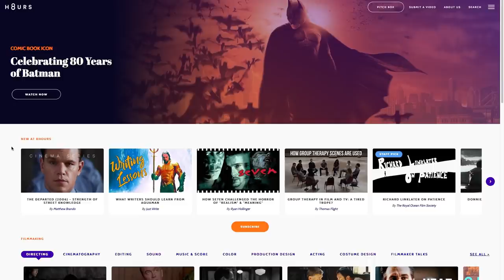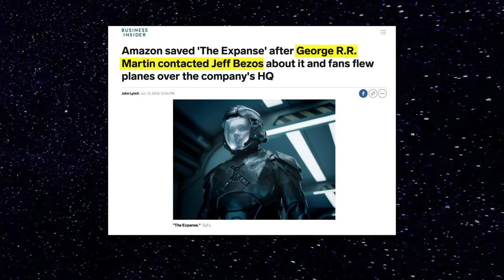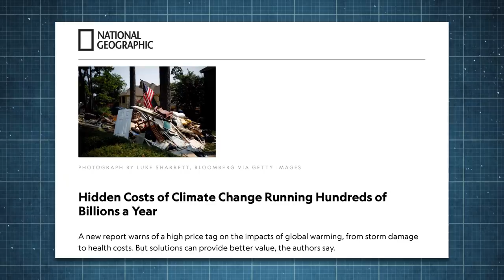How To Build a World: THE EXPANSE | Why You Should Watch [No Spoilers]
How does The Expanse build a world and what makes it so compelling?

FOOTAGE
The Expanse - Naren Shankar, Mark Fergus & Hawk Ostby
Game of Thrones - David Benioff & DB Weiss
Breaking Bad - Vince Gilligan
Battlestar Galactica - Ronald D. Moore & David Eick
Children of Men (2006) - dir. Alfonso Cuarón
Gravity (2013) - dir. Alfonso Cuarón
Interstellar (2014) - dir. Christopher Nolan
The Martian (2015) - dir. Ridley Scott
Star Trek: The Next Generation - Gene Roddenberry & Rick Berman
Star Trek (2009) - dir. JJ Abrams
The Wire - David Simon
Titanic (1997) - dir. James Cameron
X-Files - Chris Carter

MUSIC
Home Sweet Home - Willbe
Daybreak - ElectricMantis
Proton Beat - Gangi
Time - Dinnerdate
Dollar Theatre - Jalen Warshawsky
Pure - rare.